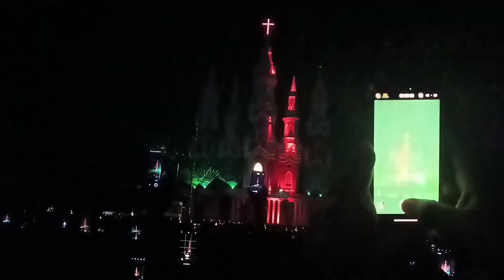Light and sound show 2024//Infant jesus church kallettumkara//pindiperunal